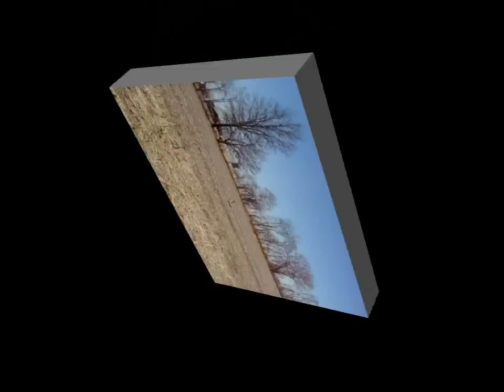Pheasant Hunting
Pheasant hunting at TNT Hunting Preserve near Mt. Erie, Illinois. We bagged 10 quail, 3 chuckars, and 2 pheasants.